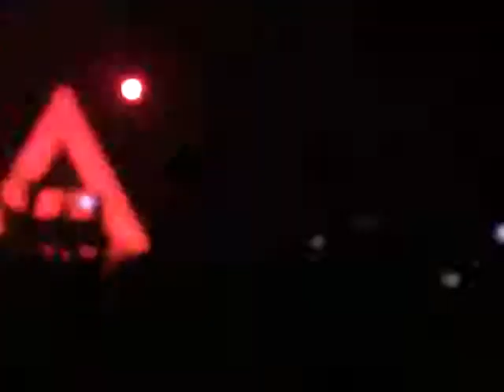30 Seconds To Mars - Closer To the Edge Live @ Manchester Central, December 4th 2010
HURRICANE TOUR